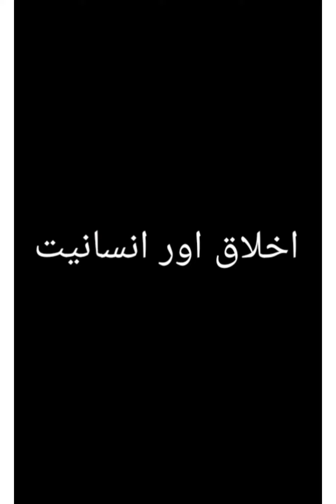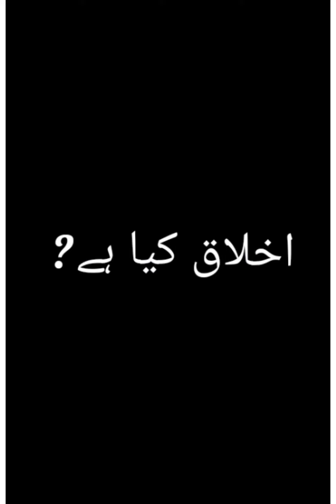Islamiyat Class 3. 8-12-2020